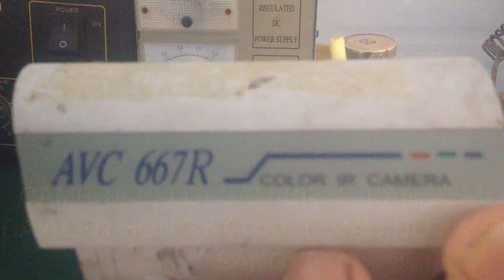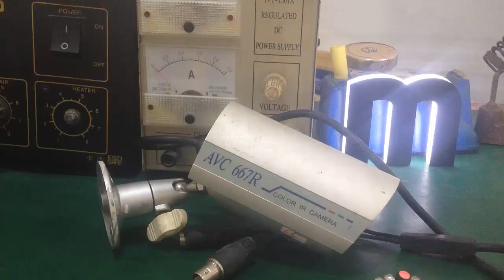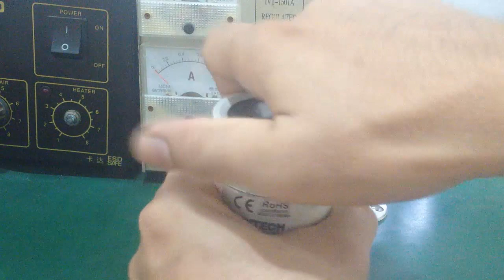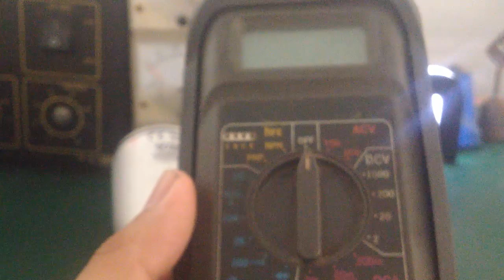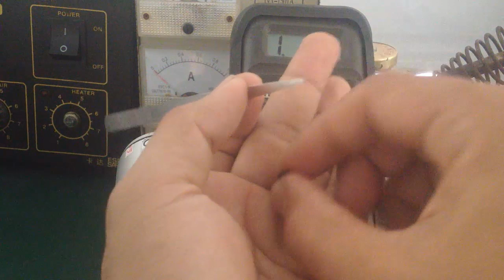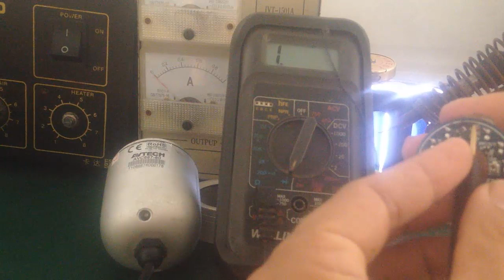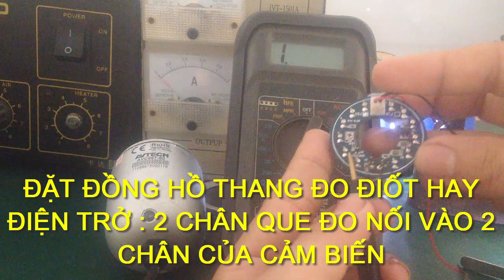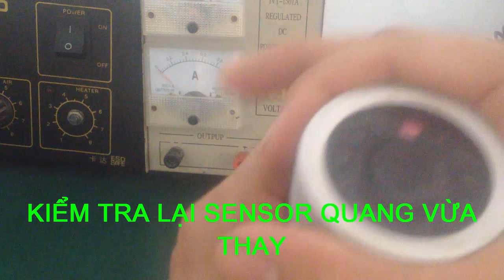Hướng dẫn sửa camera quan sát...lần đầu ra mắt !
- Video hướng dẫn cách sửa camera giám sát bị lỗi sensor hồng ngoại , ko ghi hình vào ban đêm dc trên dòng camera AVtech , các cách tháo lắp , linh kiện trên mainboard camera cũng đã được đề cập trong clip này nhé !